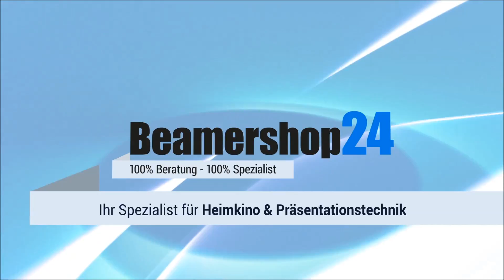Casio XJ-L8300HN - Casios 4K-Beamer auf der ISE 2017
Der neue Casio XJ-L8300HN wurde auf der ISE in Amsterdam vorgestellt. Hier finden Sie die wichtigsten Informationen zum Projektor!